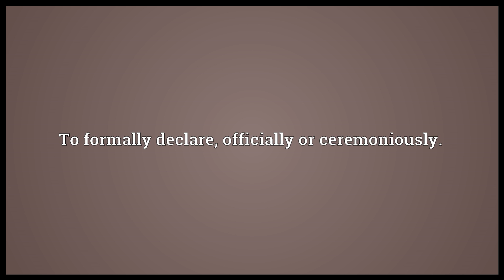Pronounce Meaning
Video shows what pronounce means. To formally declare, officially or ceremoniously.. To pass judgment.. To sound out (a word or phrase); to articulate..  pronounce pronunciation. How to pronounce, definition by Wiktionary dictionary. pronounce meaning. Powered by MaryTTS